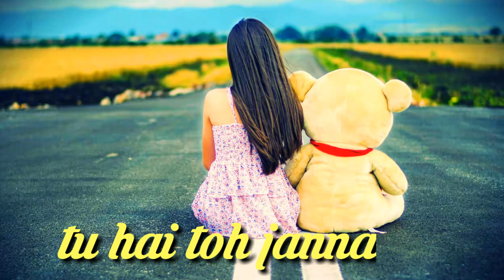Jab bhi Teri Yaad Aayegi Teri Galiyon se Gujra Karunga Mai WhatsApp Status video.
Jab Teri Yaad Aayegi Teri Galiyon se Gujra Karunga Mai WhatsApp Status video.|PhonePe App

whatsapp lyrics video
30 second status